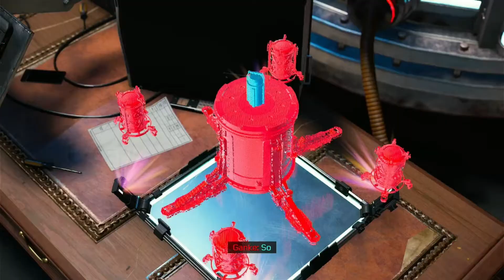Marvel's Spider-Man Miles Morales Part 7 Phin Learns The Truth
We find out where the Nuform is and go to recover it. We also learn what Phin is going to use the Nuform for and it is not good.